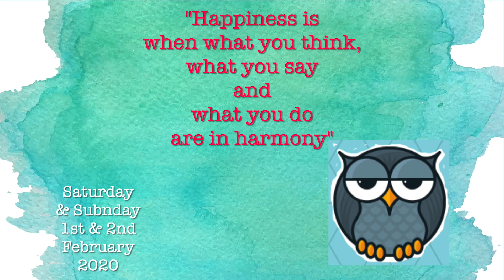Authentic Bengali Green Peas / Mutter Kachori Recipe | Koraishutir Kochuri